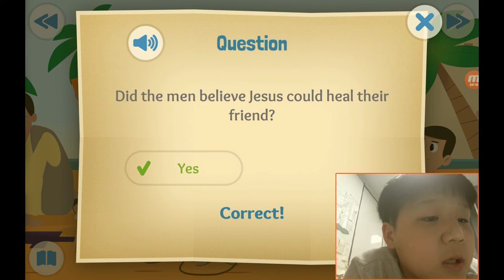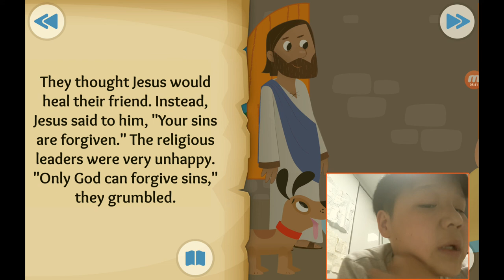‹Kids›Soo：성경이야기, 20210515 Through the roof about Jesus heals a paralyzed man in Luke 5